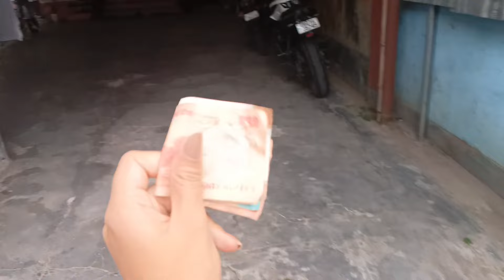Surapsa berai tongui mani || Atumsa sokgui wana jak kha ❤️@jesmin300